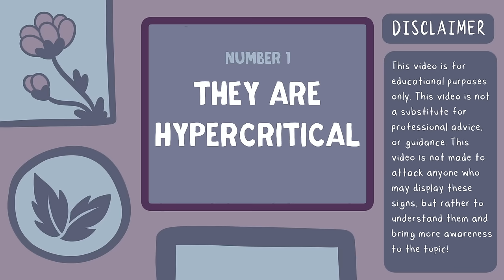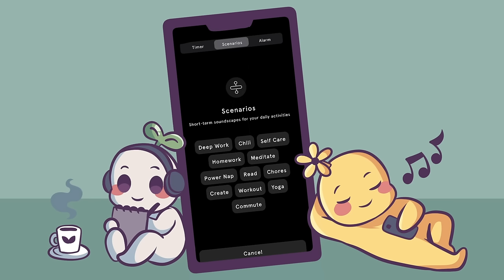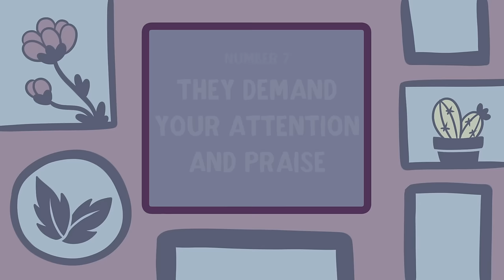10 Characteristics Of Highly Toxic Parents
Do you suspect your parents to be toxic? The effect of this lifetime of toxic parenting is an adult who continues to suffer from an unhealthy perspective of love and relationships.  The first 100 people to download Endel will get a free week of audio experiences! Sponsorship like Endel allows us to create more free and accessible content for everyone.

We also made a video on the things toxic things parents should NEVER say to their kids

Writer: Max Gustavo
Script Editor: Vanessa Tao
Script Manager: Kelly Soong
VO:  Amanda Silvera
Animator: Chantal Van Rensburg
YouTube Manager: Cindy Cheong

0:00 Introduction
0:45 THEY ARE HYPERCRITICAL
1:22 THEY DON'T ALLOW YOU TO EXPRESS YOUR TRUE FEELINGS
3:01 THEY COMPETE
3:40 THEY DON'T SEE THEIR CHILDREN AS INDIVIDUALS
4:20 THEY CONTROL THEIR CHILDREN USING GUILT AND MONEY
5:02 THEY ALWAYS PUT THEIR FEELINGS FIRST
5:34 THEY DEMAND YOUR ATTENTION AND PRAISE
6:06 THEY WITHOLD LOVE AS A FORM OF PUNISHMENT
6:48 THEY GIVE NO APOLOGIES AND TAKE NO BLAME
7:32 THEY IGNORE HEALTHY BOUNDARIES